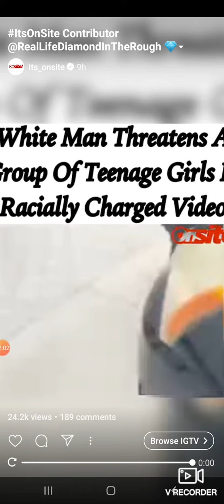Middle-Aged Man Threatens Group Of Teenagers!!